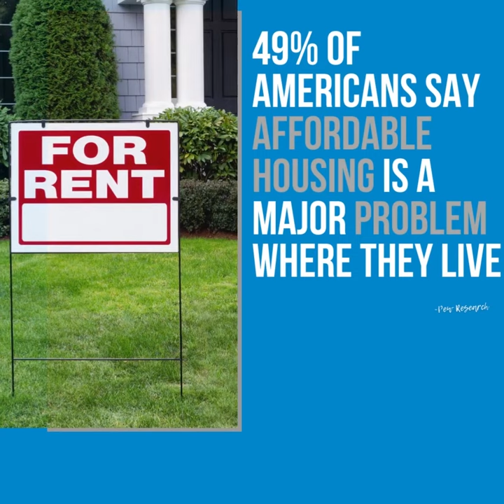Tuesday Tip: Affordable Housing Month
May is AffordableHousing month and in this week's TuesdayTip, new research shows affordable housing options are out of reach for thousands of Americans.